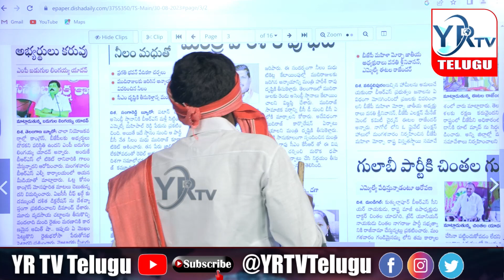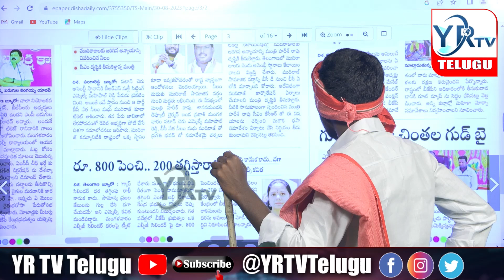ముదిరాజులకు అన్యాయం చేస్తున్న బిఆర్ఎస్ పార్టీ| YR TV Telugu